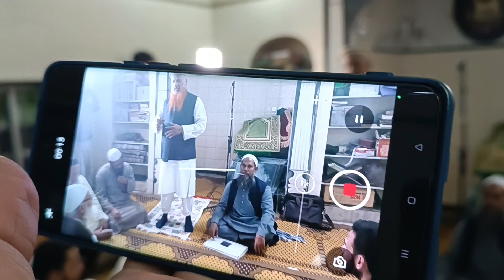RASHID KHAN WEDS SHAZIA KHAN 22/12/2023 LEKE MASJID KOLKATA MD MAROOF SALAFI